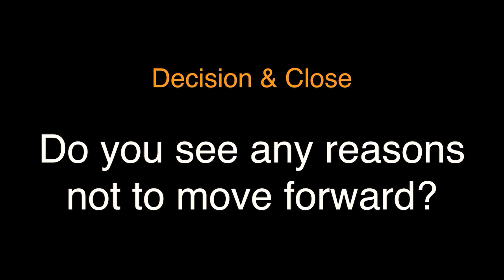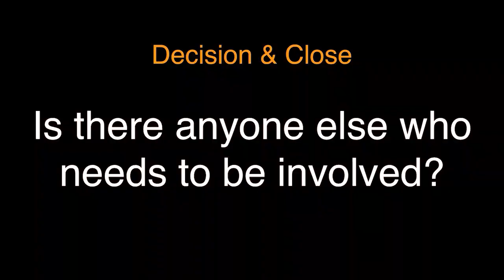Fundamentals of Closing a Deal with Antoine Dupont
Nobody closes 100% of their sales! Antoine (@AntoineDupont) will share some reliable close ratios to determine where you fit and whether or not you may need to hire a professional to assist in your sales.

See what's in our Business Foundations Curriculum underneath the "Pricing & Sales" track here (full content is exclusive to PPA members only)